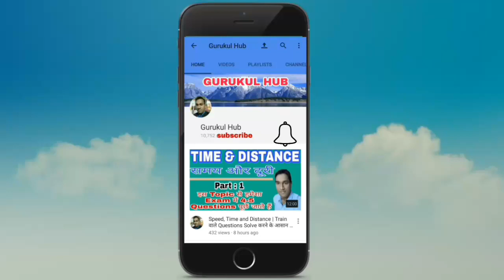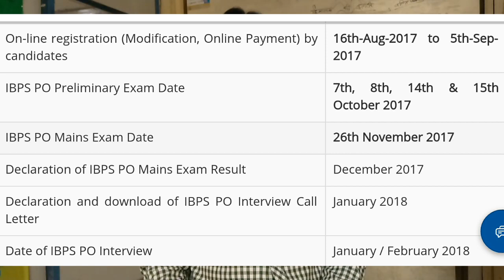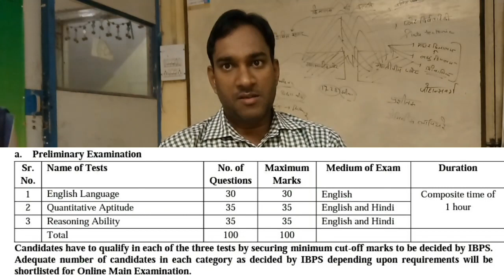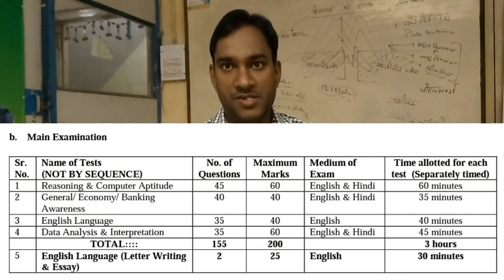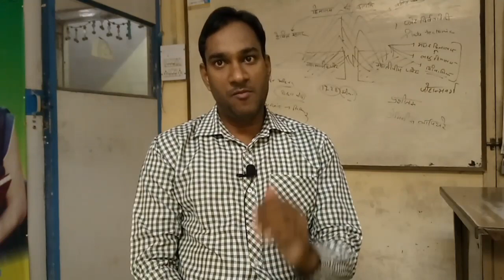How To Prepare For IBPS PO Exam | IBPS PO की तैयारी कैसे करें! केवल 45 दिन में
In this video We are providing How To Prepare For IBPS PO Exam | IBPS PO की तैयारी कैसे करें! केवल 45 दिन में